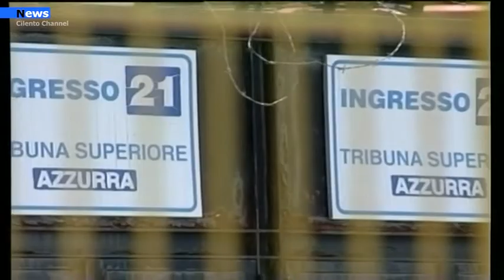Salerno, Stadio e strutture: Iervolino va veloce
Il saluto al Prefetto, l’incontro con il Sindaco, poi, dopo la conferenza stampa, il briefing con Visconti, presidente del Consorzio Asi, per dare subito concretezza ai programmi enunciati pubblicamente. Danilo Iervolino va veloce, un autentico treno in corsa, che viaggia spedito ben conoscendo le tappe intermedie e la destinazione finale.L’Arechi aperto tutti i giorni per i giovani e le famiglie, una struttura moderna ed accogliente per la prima squadra e le giovanili, che sia di proprietà e che possa ospitare al suo interno anche la sede sociale